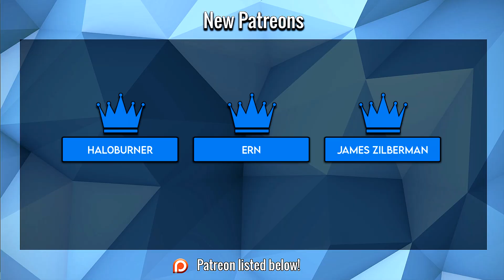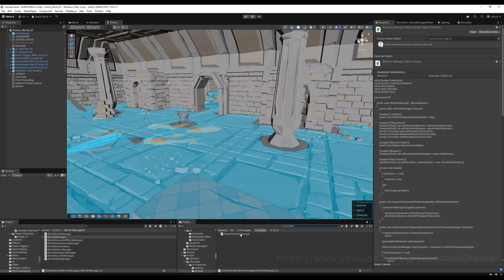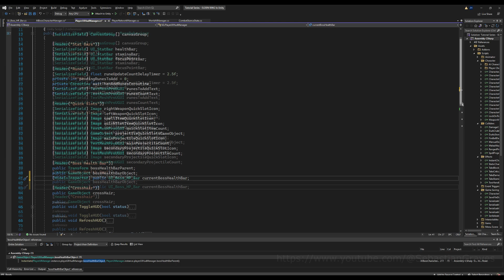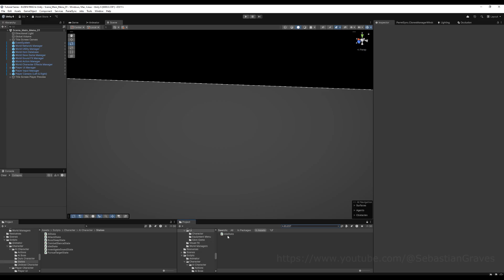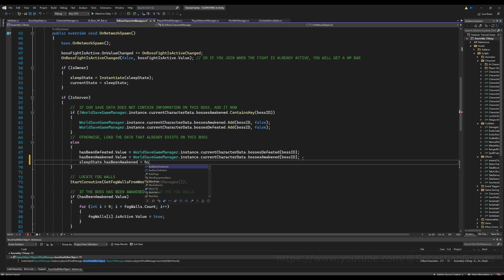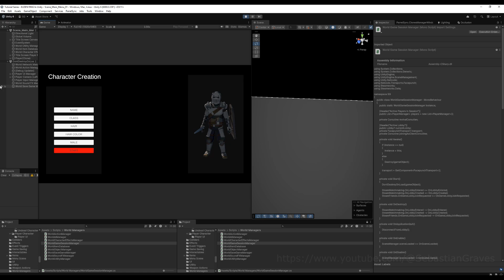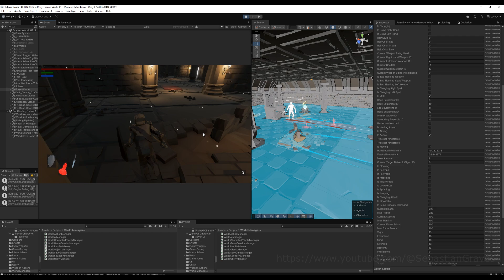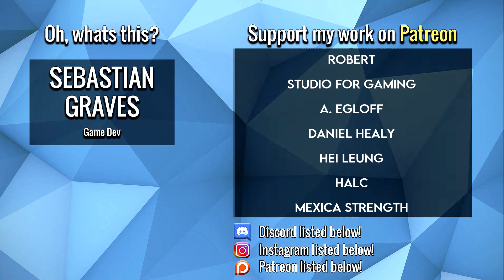Create ELDEN RING in Unity ► EP. 117 BOSS FIGHT (Pt. 7)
In this video we create logic to end "boss events" when the player dies, as well as resetting/restoring bosses during a character reset. We also create additional logic on the "BossSleepState" to ensure that once the initial awakening event has happened, it will not happen again.